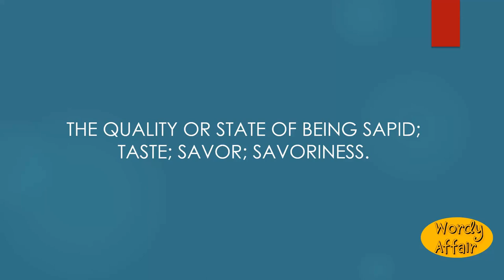Sapidity Meaning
The quality or state of being sapid; taste; savor; savoriness.

In this video, you will learn "Sapidity" Meaning and pronunciation in English.

Wordy Affair